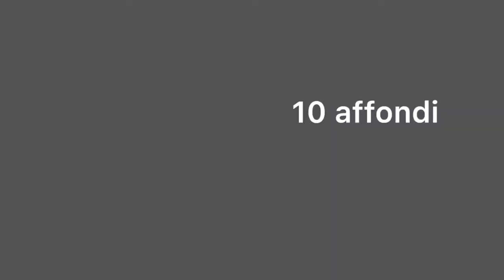Potenziamento gambe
Gli esercizi proposti hanno l'obiettivo di potenziare i muscoli e la velocità degli arti inferiori.